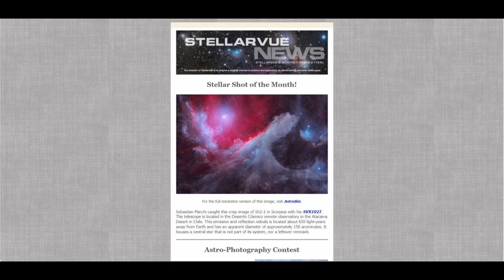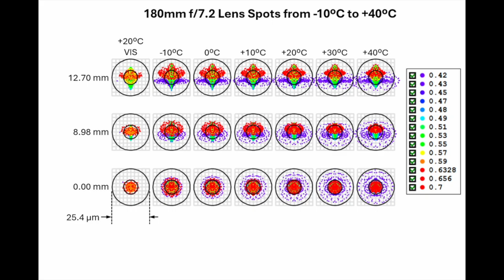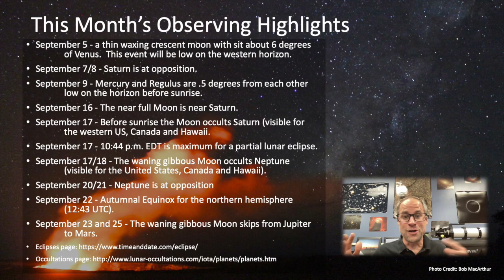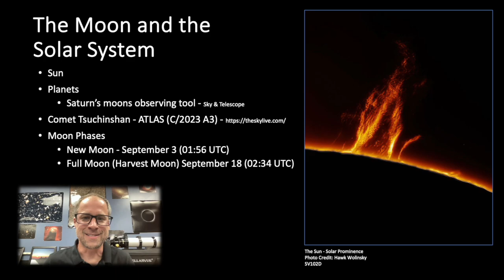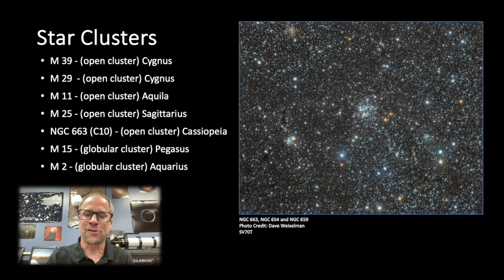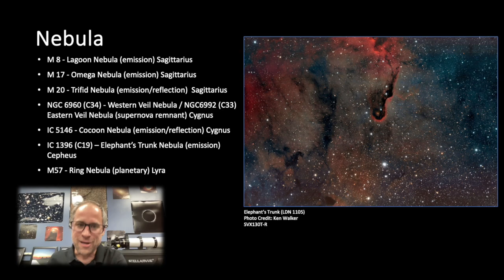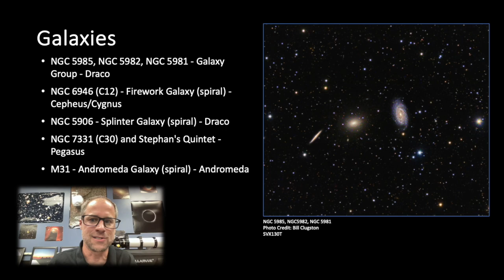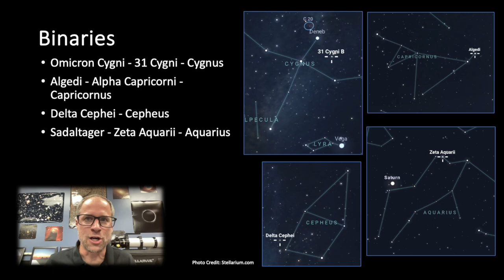In the Sky - September 2024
Your "In the Sky" update for the month of September is in full effect. Check out Bob MacArthur's latest video, giving you a look at the heavy hitters, being displayed in the night sky this month. If you decide to take a look at some of the objects he discusses, we would love to hear about it on our SV Users Forum. The video also includes our first segment of "What's Up with Vic? This exclusive content will give you a look at some of the key players who make a difference here at Stellarvue. Stay tune for more behind the scenes other excitement.

The Mission of Stellarvue is to Inspire a Healthy Interest in Science and Astronomy by Handcrafting Precision Telescopes.